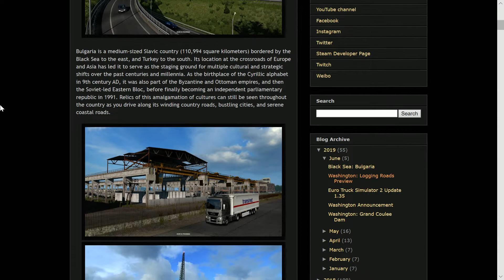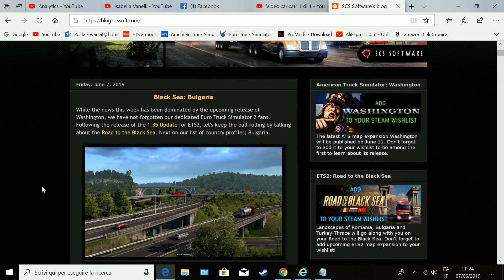Euro Truck Simulator 2 SCS Software News Road to the Black Sea DLC: Bulgaria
SCS Software News Road to the Black Sea DLC: Bulgaria
While the news this week has been dominated by the upcoming release of Washington, we have not forgotten our dedicated Euro Truck Simulator 2 fans. Following the release of the 1.35 Update for ETS2, let's keep the ball rolling by talking about the Road to the Black Sea. Next on our list of country profiles; Bulgaria.
Bulgaria is a medium-sized Slavic country (110,994 square kilometers) bordered by the Black Sea to the east, and Turkey to the south. Its location at the crossroads of Europe and Asia has led it to serve as the staging ground for multiple cultural and strategic shifts over the past centuries and millennia. As the birthplace of the Cyrillic alphabet in 9th century AD, it was also part of the Byzantine and Ottoman empires, and then the Soviet-led Eastern Bloc, before finally becoming an independent parliamentary republic in 1991. Relics of this amalgamation of cultures can still be seen throughout the country as you drive along its winding country roads, bustling cities, and serene coastal roads.

Specifiche hardware del mio PC:
16GB DDR4 Memoria Kingston hyperX Fury